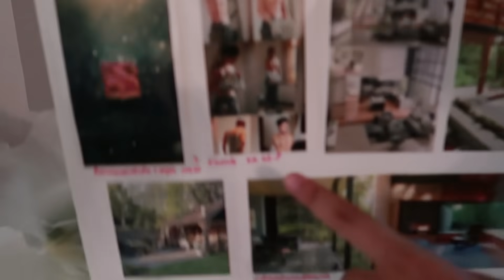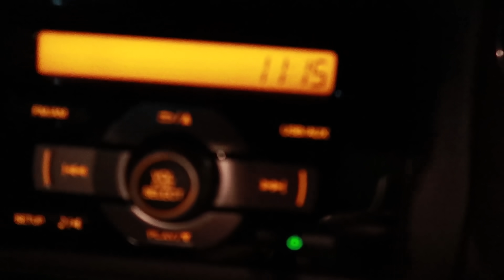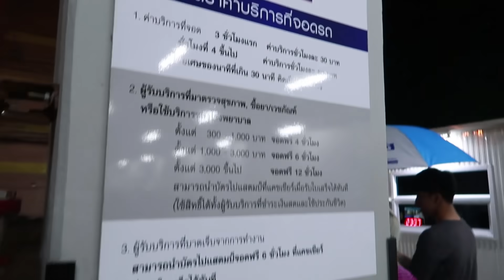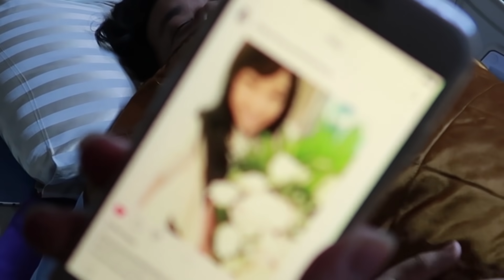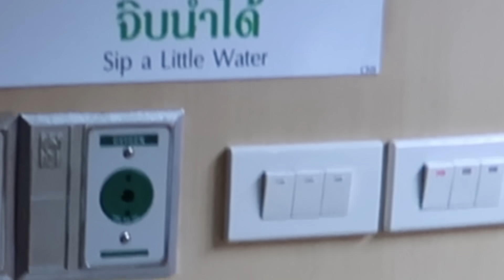เมื่อเพื่อนต้องผ่าตัดไส้ติ่ง..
สำหรับติดตามคลิปอื่นๆที่ไม่ได้ตัดลงยูทูป